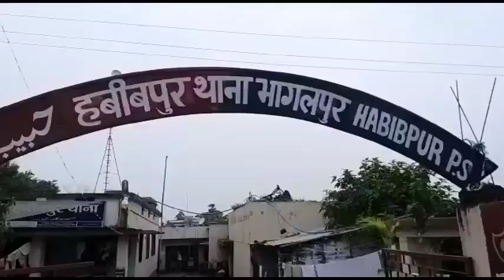भागलपुर कि कुछ खास खबरें ।